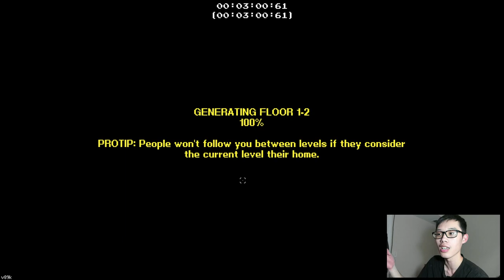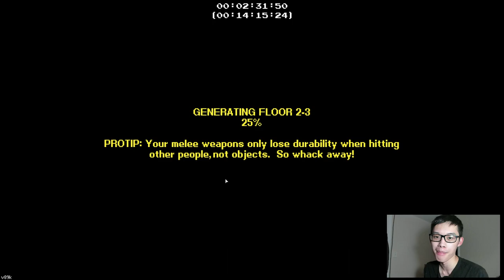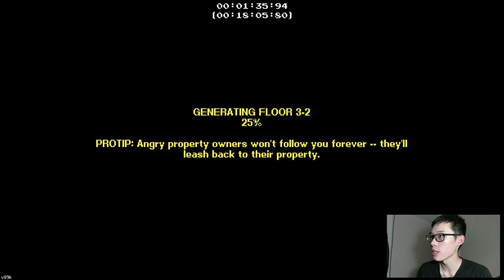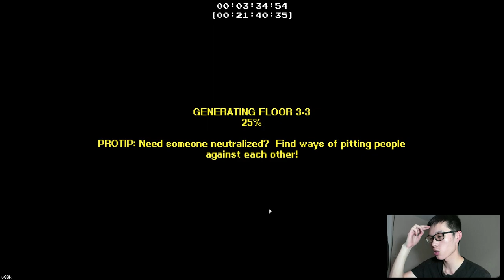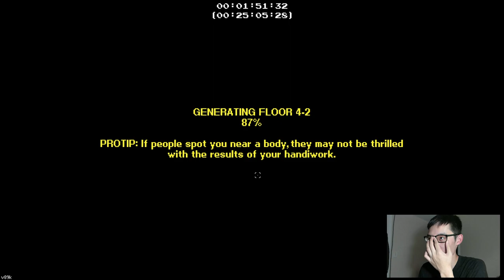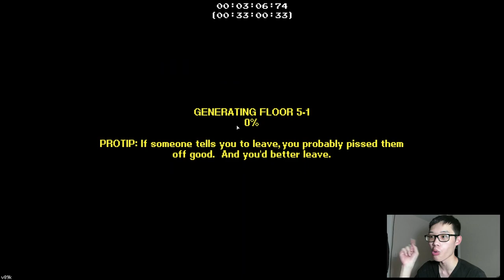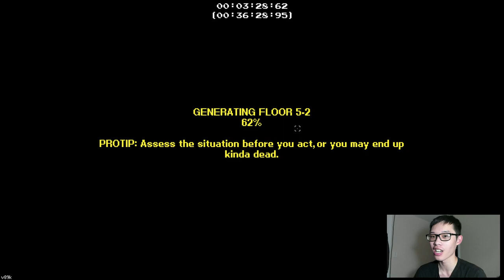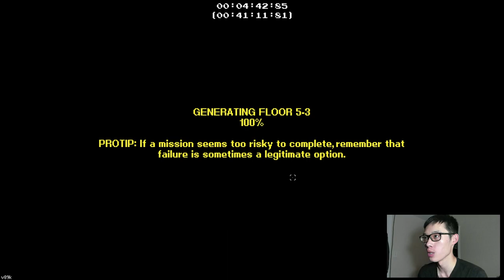DEMOLITIONIST BIG QUEST: OUT WITH A BANG | Danny Plays Streets of Rogue #50 (FINALE?)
Let's end this once and for all! (for now?)